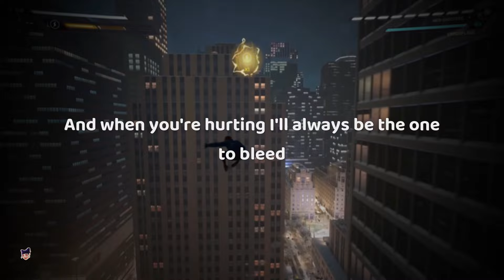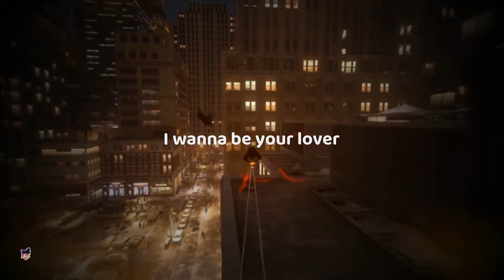sombr - makes me want you [ sped up ] lyrics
[Verse 1]
I tried so hard to be someone you'd never leave
(For you, I changed for you)
And when you're hurting I'll always be the one to bleed
(I'd bleed for you)

[Post-Chorus]
I wanna be your lover
But I don't wanna suffer
The more you love the more you hurt
It's always warm before you burn
And maybe we'll recover cover
And we won't forget each other
The more I love the more I hurt
You were my warmth until you burned